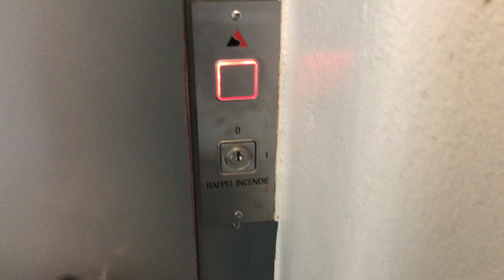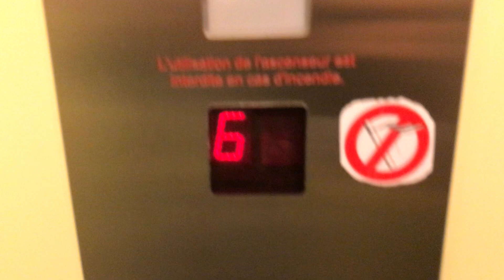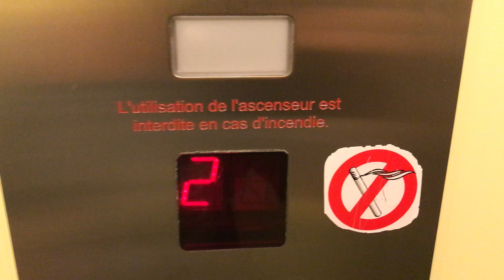Très joli ascenseur AS Schaffhouse mod. à traction @ Yverdon-les-Bains, Suisse.